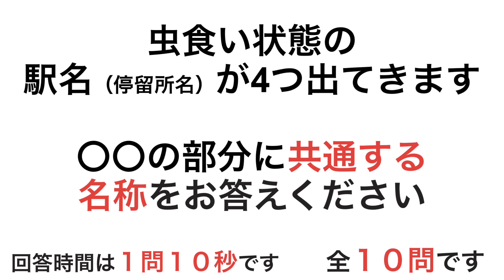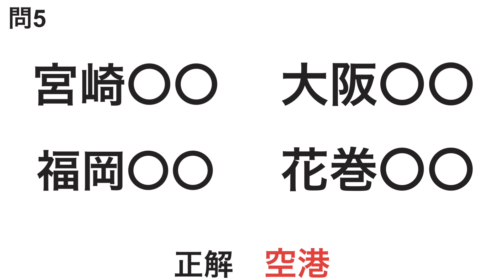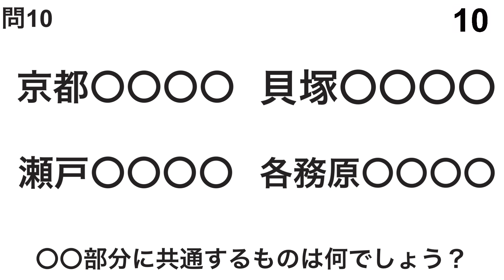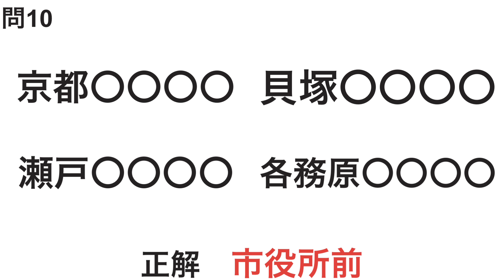【鉄道クイズ】駅名の共通ワードは？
虫食い状態の
駅名（停留所名）が4つ出てきます

〇〇の部分に共通する
名称をお答えください

回答時間は１問１０秒です

新問題追加しました！

【鉄道クイズリスト】

ご気軽にご連絡ください